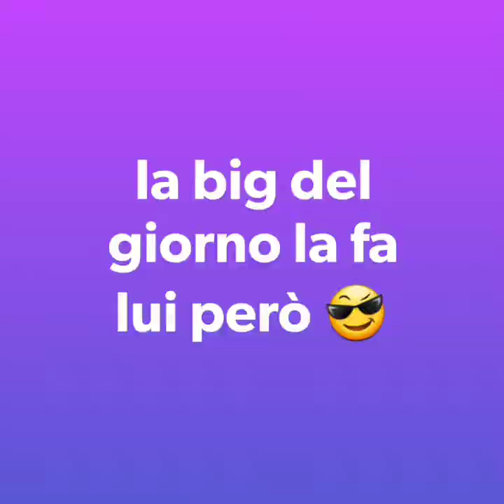Spinning alla trota Emilia Romagna...torrente a Lama Mocogno